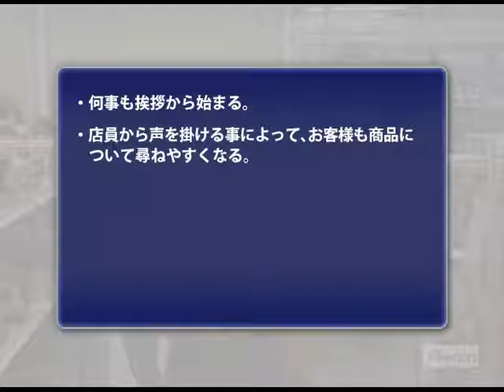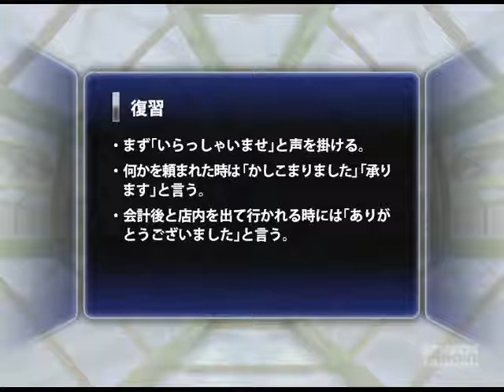日本語レッスン✍[N2]CONVENIENCE STORE CUSTOMER SERVICE SKILLS 1[Talk In Japan]